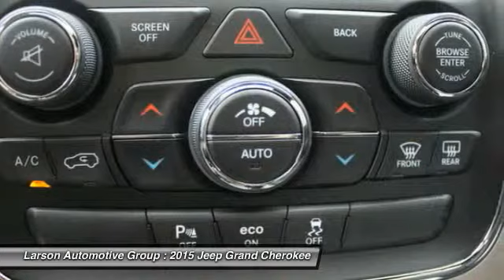2015 Jeep Grand Cherokee Puyallup WA 633603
2015 Jeep Grand Cherokee 4WD Laredo

2001 N. Meridian

Pick up this Maximum Steel Metallic Clear 2015 Jeep Grand Cherokee, available today at Larson Automotive Group. Featuring Automatic transmission, it has 6 miles. This could be the one you've been searching for.